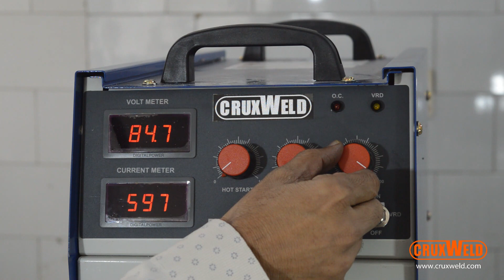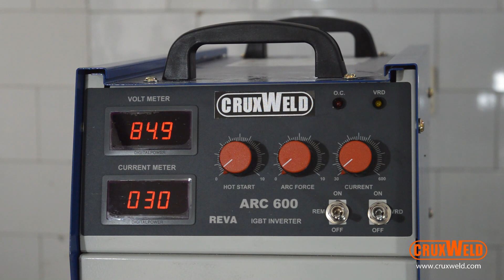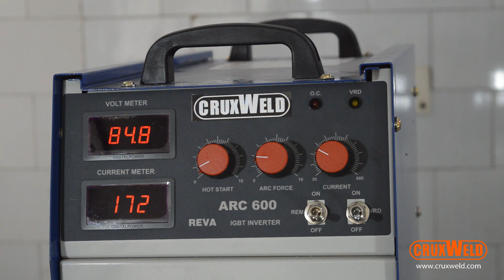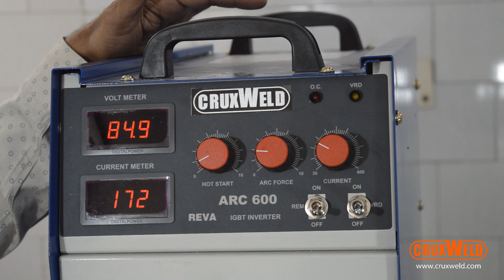Basic Technique of Arc Welding - Installation, Operation and Maintenance of Welding Rectifier 600A